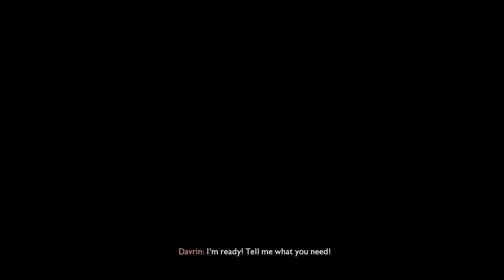Dragon Age : The Veilguard | Part - 7 |Long Play